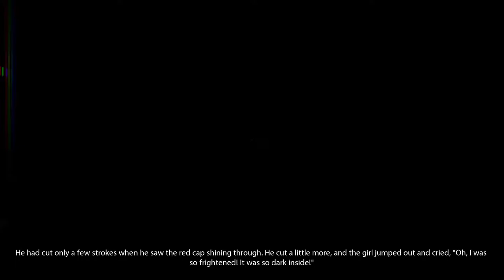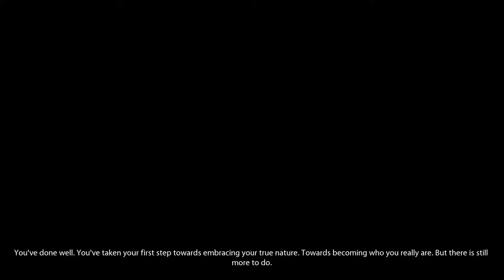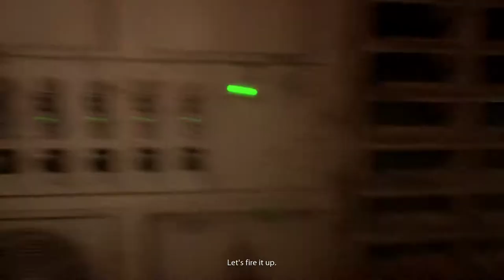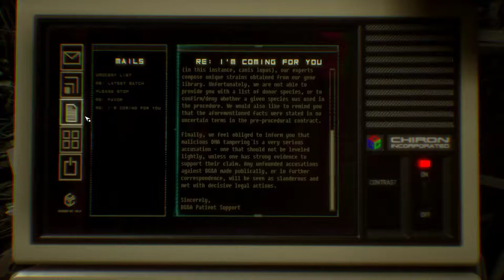Observer [8] Revelations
I'm surprised I haven't died yet.